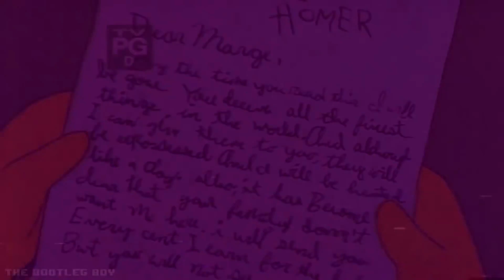Simpsons Sad Edit - Jocelyn Flores